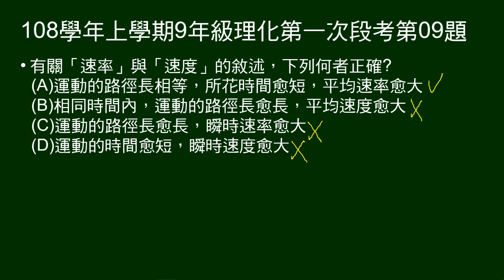108學年上9年級理化一段第09題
問有關「速率」與「速度」的敘述，何者正確。